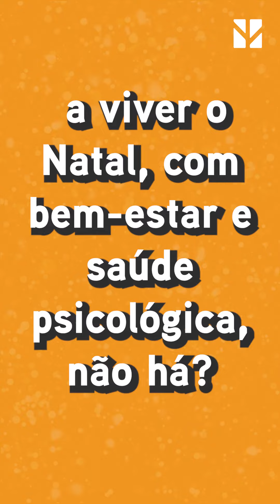Este Natal, ofereça a si mesmo Saúde Psicológica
O Natal também pode ser uma altura difícil do ano. Pode sentir tristeza,ansiedade, sobrecarga e solidão.

Alguns estudos indicam que, juntamente com sentimentos como a felicidade, o amor ou o bom-humor, mais de 60% das pessoas sente stresse e cansaço durante o Natal.

Mas há algumas estratégias que podem ajudar a viver o Natal com Bem-Estar e Saúde Psicológica:
. Aceite os seus sentimentos. Eles são válidos mesmo se forem diferentes dos das outras pessoas.
. Faça do autocuidado uma tarefa prioritária. Diga "não" a situações ou pedidos que lhe causem mal-estar ou desconforto.
. Faça uma "pausa" do Natal. Afaste-se e escolha uma actividade que lhe dê prazer.
. Fazer uma lista de tarefas natalícia pode servir para fazer tudo com mais calma e menos stresse.
. Lembre-se do que é mais importante. Limite os gastos em prendas ao orçamento que tem disponível e concentre-se nas relações com familiares e amigos. Comprar presentes não é a única forma de mostrar que gostamos de alguém.

Se, apesar do esforço para aproveitar o período festivo, continua a sentir-se triste, ansioso ou sem esperança e não consegue funcionar como habitualmente, procure ajuda. Um Psicólogo ou Psicóloga pode ajudar!